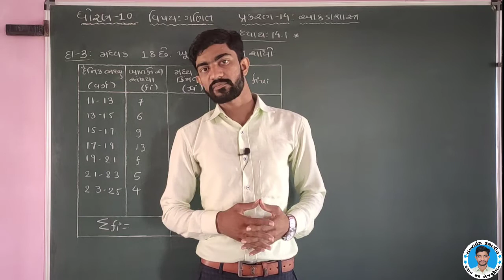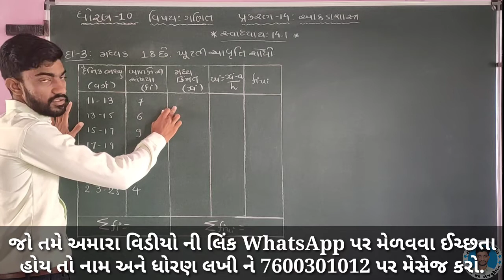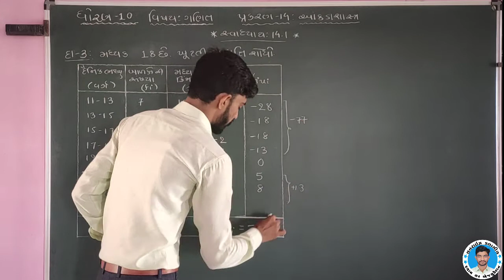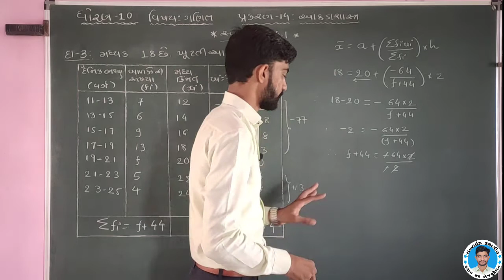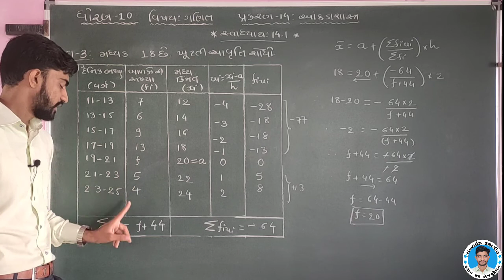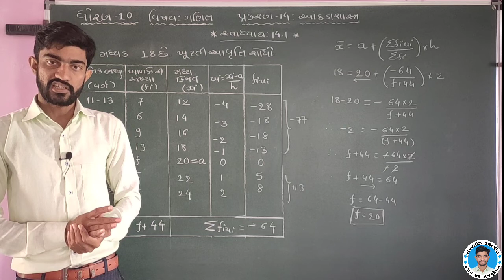MATHS STD:10 CH-14 આંકડાશાસ્ત્ર | સ્વા(Ex):14.1 Q-3 in Gujarati by Shyam Sir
ધોરણ- ૧૦: ગણિત ના વીડિઓ